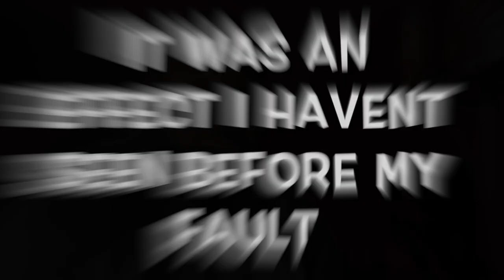Sunny Rain - Country Gramma ( Official Video ) Shot By @Nico_Nel_Media|REACTION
WHATS THE WORD! New to BROC LI? If so, here's what you need to know -- I love MUSIC, so I use this channel to explore different artists in my city, review cannabis products, and HOW TO’S, to help you THE BROC Li Family!